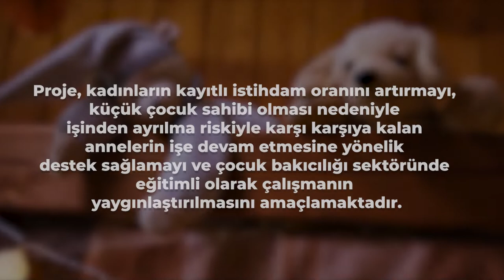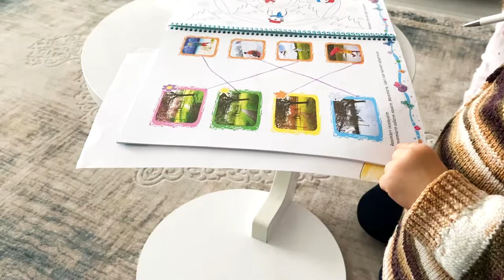Eğitimli Çocuk Bakıcılarının Teşviki Yoluyla Kayıtlı Kadın İstihdamının Desteklenmesi (EDU-CARE)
29 milyon Avro AB destekli  “Eğitimli Çocuk Bakıcılarının Teşviki Yoluyla Kayıtlı Kadın İstihdamının Desteklenmesi Projesi (EDU-CARE)” “Çalışan Anne Desteği” ve “Bakıcı Eğitim Teşviki” ile kadınların kayıtlı istihdam oranını artırmayı, küçük çocuk sahibi olması nedeniyle işinden ayrılma riskiyle karşı karşıya kalan annelerin işe devam etmesine yönelik destek sağlamayı ve çocuk bakıcılığı sektöründe eğitimli olarak çalışmanın yaygınlaştırılmasını amaçlıyor. 🇪🇺🇹🇷